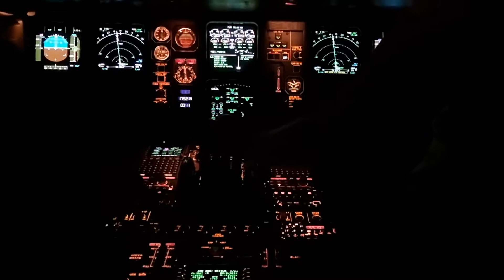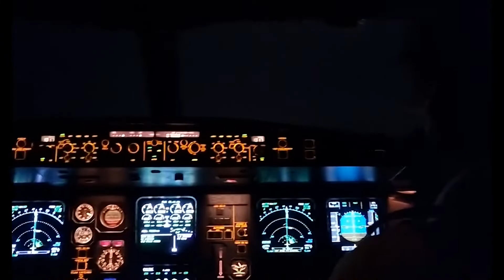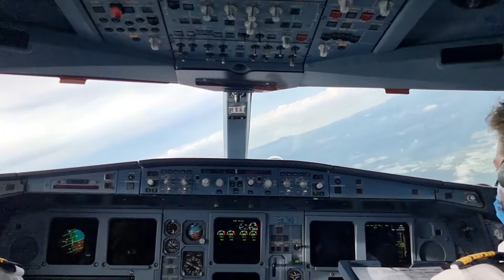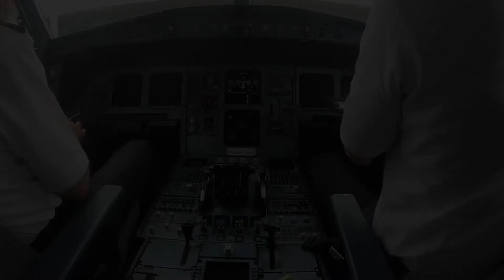AWESOME! MahanAir A340 landing at Kuala Lumpur International Airport - Cockpit view (HD)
AWESOME! MahanAir A340 landing at Kuala Lumpur International Airport - Cockpit view